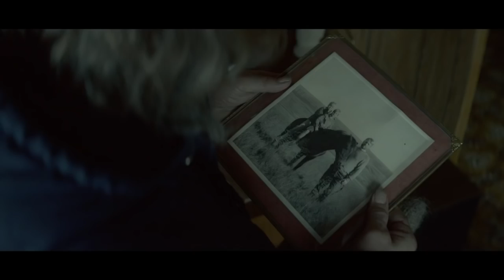Trailer STABUKKER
Stabukker er en sorgmunter film full av varme og vemod, spøk og alvor, og med stor kjærlighet til alle einstøingene på landsbygda.

I en avsidesliggende dal på Island bor brødrene Gummi og Kiddi. De er begge sauebønder og svært stolte av sine flotte dyr som familien har avlet frem gjennom generasjoner.

De har ikke snakket sammen på 40 år, og kommuniserer gjennom gårdshunden som løper mellom dem med ordknappe beskjeder. En dag oppdager Gummi at en av sauene til Kiddi er syk og hele flokken er i fare. Nå må brødrene legge gammelt uvennskap til side for å redde det kjæreste de eier.

STABUKKER er Islands Oscar-kandidat og har allerede vunnet en rekke priser, blant annet beste film i Un Certain Regard på filmfestivalen i Cannes.

Norgespremiere 29. januar.